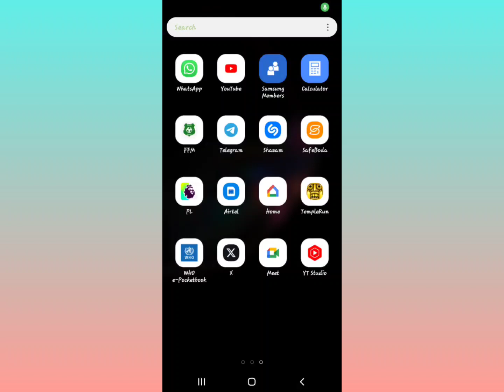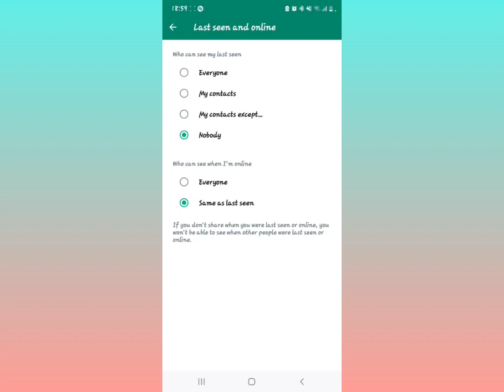How To Fix WhatsApp Last Seen Not Showing problem(last seen not displayed in whatsApp)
in this video I am going  to show you how to fix whatsapp last seen not showing,  whatsapp Last seen not visible problem